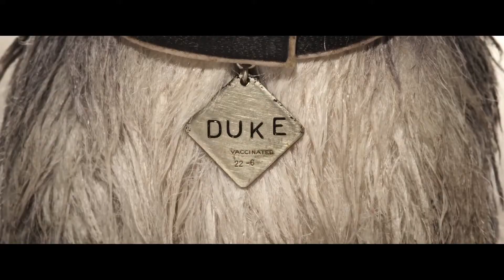L'ISOLA DEI CANI di Wes Anderson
Anna Maria Pasetti di Filmcronahce recensisce L'ISOLA DEI CANI di Wes Anderson, in sala dal 1° maggio 2018.